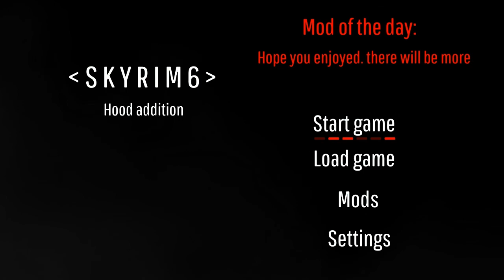SKYRIM 6 (Totally official game footage)